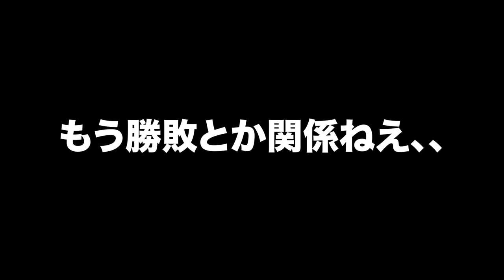【あつ森？】家主を操縦してお宝を見つけ出せ！リアルどうぶつの森選手権！！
あつ森流行ってるからほんのちょっぴりやりたいけどやったらなんか負けだと思っているはなおです。でも動物は進化するので、10年後くらいの任天堂のどう森こんな感じになるでしょう。